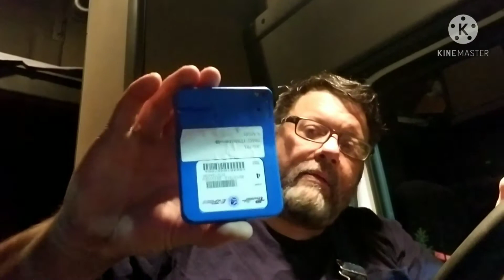drivers cant use GPS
hope this will help drivers with there new or old GPS units.